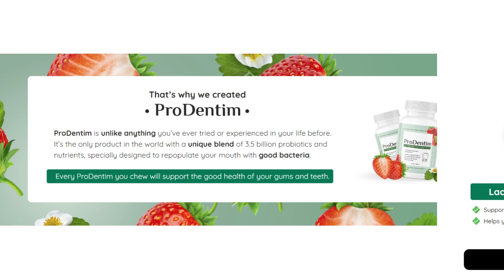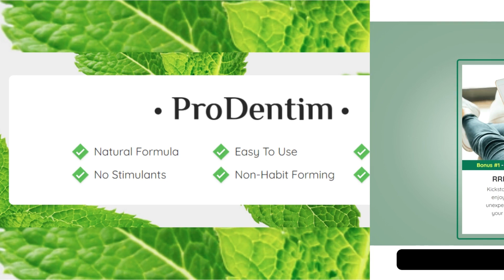PRODENTIM | PRODENTIM REVIEW ✅ - ⚠️ IMPORTANT ALERTS ⚠️ | Prodentim Oral Health ⚠️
PRODENTIM | PRODENTIM REVIEW | ((WARNING!!)) | ProDentim Reviews | Prodentim Oral Health

ProDentim is a newest 2022 oral health product that promotes teeth and gum health (like bad breath, inflamations and more) using an advanced formula created by dental experts and it supports your oral health.
ProDentim is the only product with a unique blend of 3.5 billion probiotics and nutrients, specially designed to repopulate your mouth with good bacteria, along with a Proprietary Blend of 5 Plants and Minerals.

Proprietary Blend of 5 Plants and Minerals:
Malic acid: in strawberries helps maintain tooth whiteness;
Inulin: supports the good bacteria;
Tricalcium Phosphate: supports tooth health;
Spearmint: maintains breath freshness;
Peppermint: is a natural anti-inflammatory.

Benefits:
Support the health of your gums
Help your sinuses stay free and open
Help with inflammation
Support a healthy mouth environment
Support the balance of mouth bactéria
Support respiratory tract
Maintain a healthy immune system
Help maintain normal tooth color
Maintain breath freshness
Support the cleanliness of your mouth.

Prodentim has FDA registered and GMP certified facility in the United States under clean specific and strict conditions, ProDentim is non-GMO, gluten free, Non-Habit Forming and it doesn’t contains any dangerous stimulants or toxins, there are no side effects, no contraindications. It’s safe.
ProDentim comes in a form of oral tablets, each bottle covers a 30-day supply, you just need to slowly chew a tablet every morning to support the health of your entire body, gums and teeth.
You you have 60 day money-back guarantee, if you won’t satisfied with ProDentim you can have your Money back with no problems.

I really hope I helped you with this ProDentim Review, I wish you better health and a good self-esteem, Thank you for watch.

PRODENTIM – (2022 WARNING) - PRODENTIM REVIEW – ProDentim Reviews – ProDentim Tooth Supplement 2022